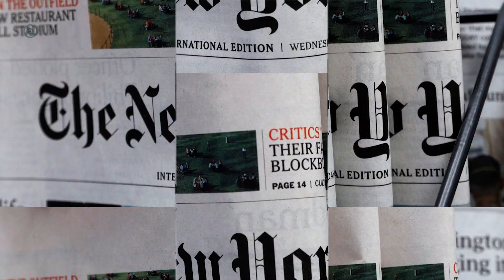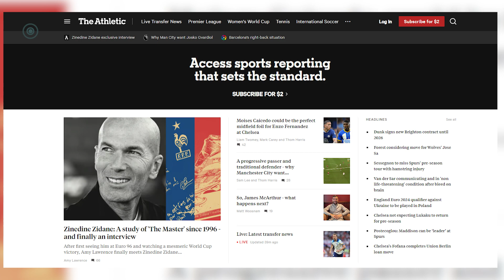শতবছরের পুরনো স্পোর্টস ডেস্ক বন্ধ করছে দ্য নিউইয়র্ক টাইমস | TBS Sports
বন্ধ হয়ে যাচ্ছে যুক্তরাষ্ট্রের জনপ্রিয় সংবাদমাধ্যম দ্য নিউইয়র্ক টাইমসের ‘স্পোর্টস ডেস্ক’। ১৮৫১ সালে যাত্রা শুরু করা পত্রিকাটিতে ১৯২৭ সালে প্রথমবারের মত স্পোর্টস কলাম শুরু করেন জন কিরান। পরবর্তীতে কয়েকজন বিশিষ্ট লেখকদের নিয়ে গঠন করা হয় স্পোর্টস ডেস্ক, যা আমেরিকান স্পোর্টস সাংবাদিকতার ভিত্তি হিসেবে পরিচিতি লাভ করে। দ্য টাইমস কর্তৃপক্ষ এই স্পোর্টস ডেস্ক বন্ধের ঘোষণা দেয়ায় অনেকের মনে জেগেছে একটি প্রশ্ন, কেন?